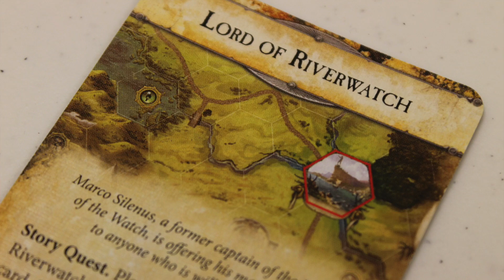TDG: Win A Copy of Runebound!!!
Cody and Fantasy Flight Games are giving away a brand new copy of Runebound: 3rd Edition!  Contest open to residents of the USA, ages 18+.  Contest ends 2/21/16.